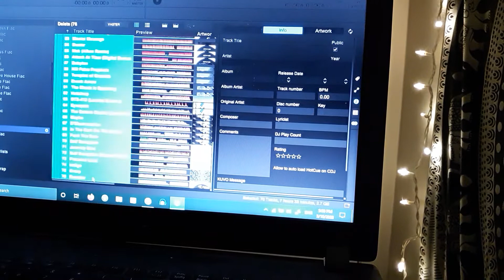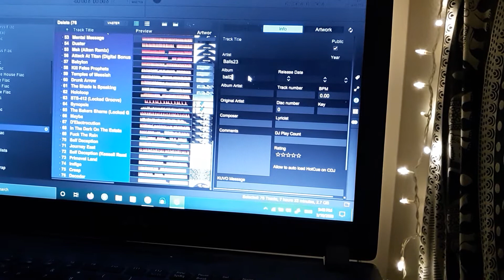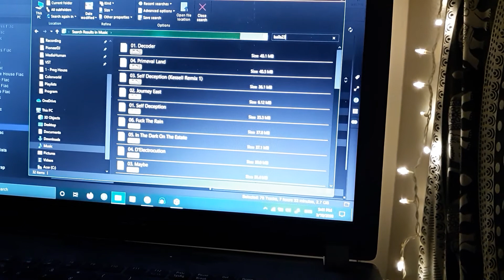How to delete tracks from rekordbox and your hard drive on Windows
I figured out a workaround so that tracks get deleted from both your rekordbox library and your hard drive. I hope it helps!